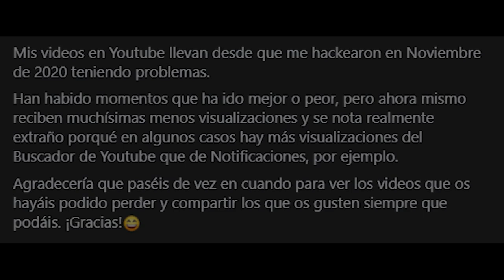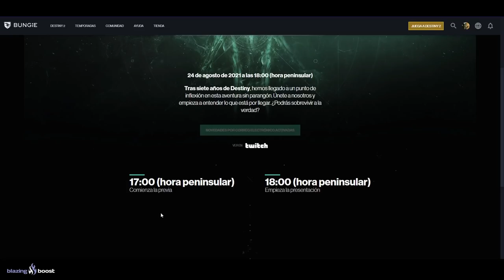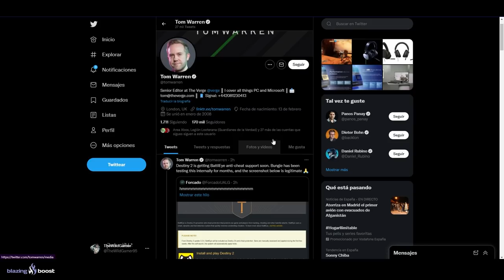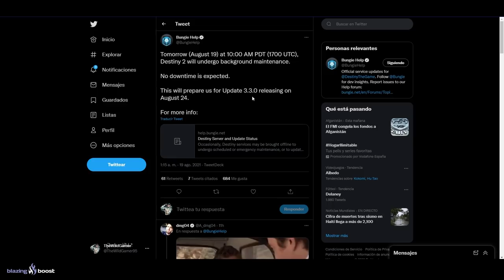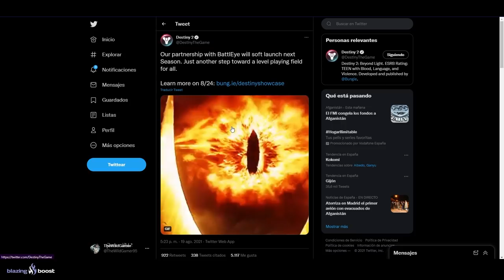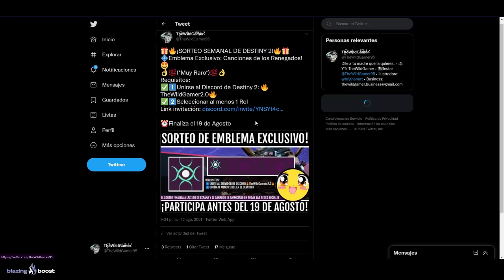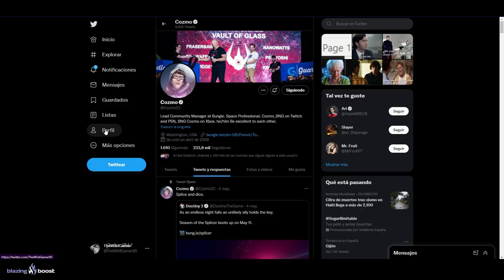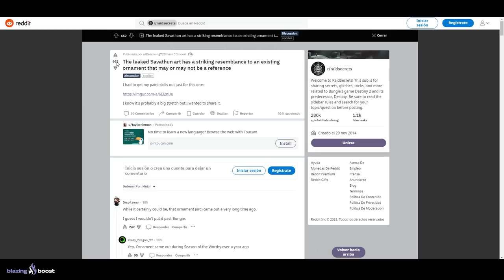BUNGIE CONFIRMA ANTI CHEAT! BATTLE EYE SE UNE A ELLOS! NUEVA UPDATE! NOTICIAS y MÁS! | Destiny 2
0:00 Introducción
0:33 Pagina Presentación en Español
1:38 Nueva Actualización 3.3.0
2:00 Que esperar del ESEB (Esta Semana En Bungie)
2:50 Se confirma Anti Cheat y Bungie se asocia con Battle Eye
5:55 Nuevo Escritorio, Cajita Musical de la Presentación y más
7:58 El ESEB va a traer muuuchas noticias
9:07 Un ornamento interesante...
10:05 Outro

BUNGIE POR FIN ATACA A LOS HACKERS! CONFIRMAN ANTICHEAT CON BATTLEEYE! NUEVA UPDATE y MÁS! Destiny 2
👌💯(*Muy Raro*)💯👌

► ¡Sígueme!
• Accesorios Gaming 10% dto. Código wildgamer
► Fuentes de información mencionadas en el video:
Video mostrando la caja musical de la Presentación del 24 de Agosto
Web de la Presentación en Español (si no te aparece en Español, cambia el idioma manualmente)
Reddit comparando el ornamento con el arte filtrado de Savathûn [SPOILERS]

► Comunidad de PS4: TheWildGamers
► Videos que pueden interesarte:
• ÉXOTICO FINAL! TRÁILER DEL REVEAL! TEASER DE LA REINA BRUJA! ESPECTROS COLMENA?! y MÁS! | Destiny 2
• ¡LO MÁS ESPERADO! ¿QUÉ SECRETOS ESCONDE BUNGIE PARA LA REVELACIÓN DE LA REINA BRUJA? | Destiny 2
• "FANTASMA" EN LA TORRE?! HORA de la PRESENTACIÓN! BUNGIE TRAMA ALGO EN AMSTERDAM y MÁS! | Destiny 2
► LOS MIEMBROS DE CANAL MÁS EXCEPCIONALES!
👨‍🚀LordRasier
👨‍🚀Andrew Lambert

💠MI PC:
• CPU: AMD Ryzen 7 5800X 3.8 GHz 8-Core Processor
• GPU/ Gráfica: Gigabyte GeForce RTX 3060 12 GB
• PLACA BASE: Asus ROG STRIX B550-F GAMING (WI-FI) ATX AM4
• CPU Cooler: Corsair H100i RGB PLATINUM 75 CFM
• Memoria RAM: Corsair Vengeance RGB Pro 32 GB DDR4-3200 CL16
• ALMACENAMIENTO: Samsung 970 Evo Plus 1 TB M.2-2280 NVME
• TORRE: Corsair iCUE 465X RGB ATX
• FUENTE: Corsair 850 W